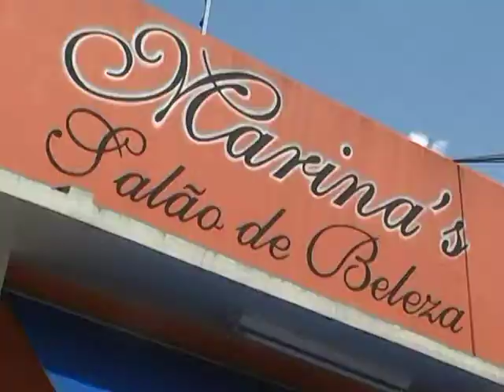Salão Marinas BK1